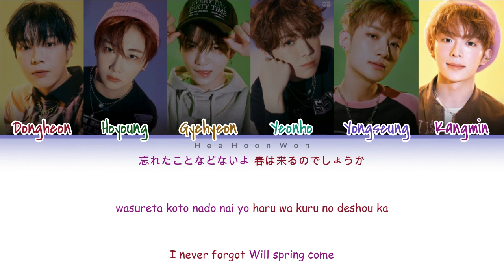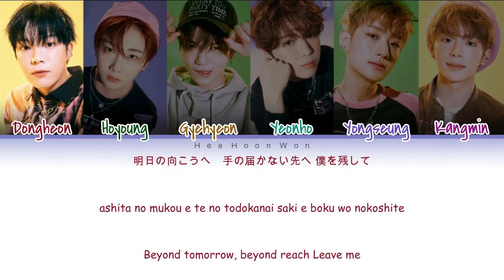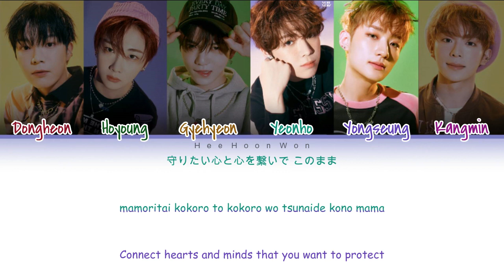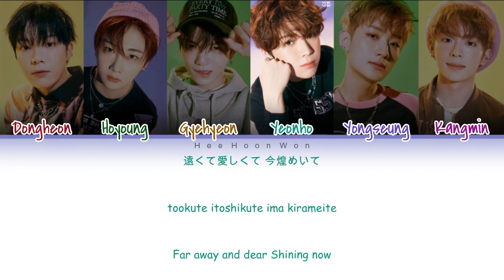VERIVERY (베리베리) - 'So Gravity' Japanese Version [Kan/Rom/Eng] Color Coded Lyrics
VERIVERY - So Gravity Japanese Ver